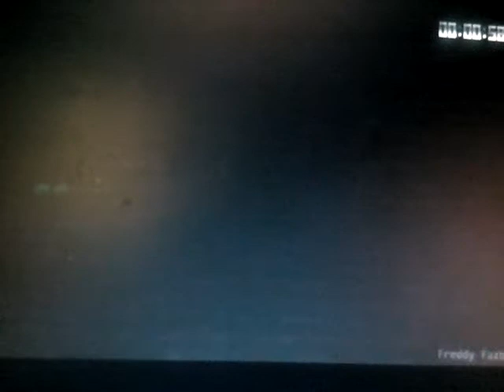Песня фнаф 2